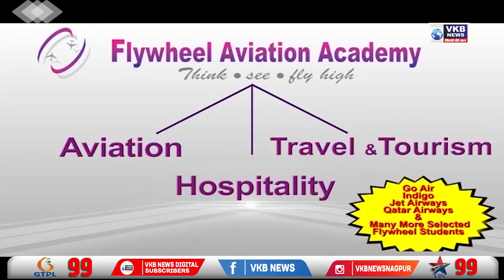शहरात रेन वॉटर हार्वेस्टिंग कागदावरच